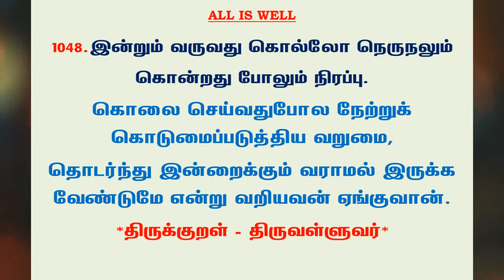#1153 | தினம் ஒரு திருக்குறள் - குறள் 1048 | Kural 1048 - Daily One Thirukkural